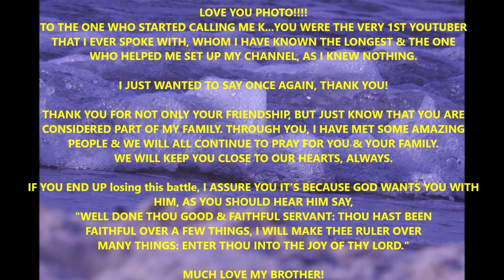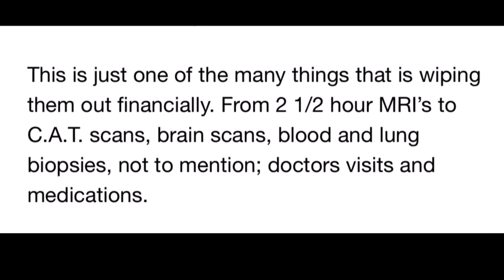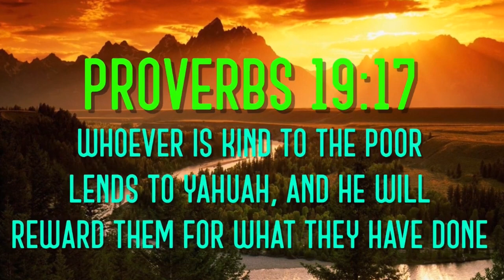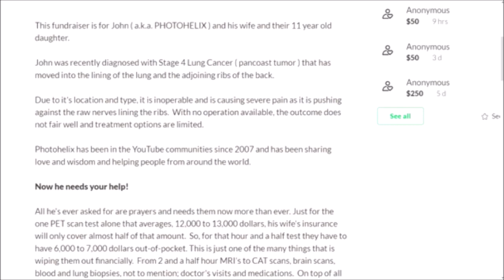FOR MY DEAREST FRIEND. A MUST WATCH! RIP Photohelix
Caleb, thank you so much for allowing me to use this beautiful song, which in reality, my friend who passed away played this song on his channel and I thank him for bringing me to your channel. Keep up the good work!

Special Thanks to all that helped put this fundraiser and the vids together!
Much Love to ALL! Pray for Photo & Family!
FULL PERMISSION FOR MUSIC PLAYED BY: (Caleb Hinojosa - Original Song) Nothing Here For Me //